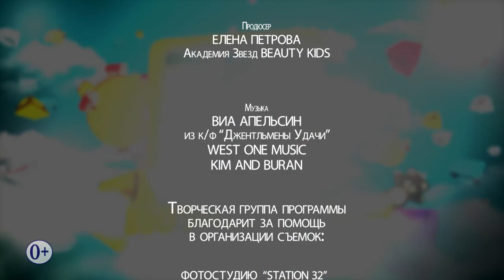КУБИК-РУБИК (Эфир 23.10.2016)